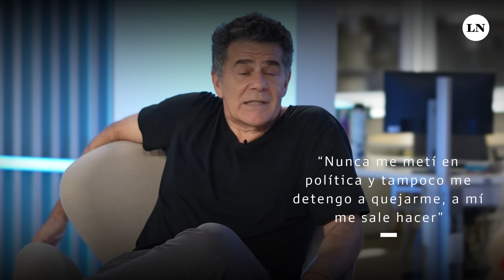Julián Weich: su vuelta al teatro, los desafíos de la paternidad y la crisis educativa en Argentina